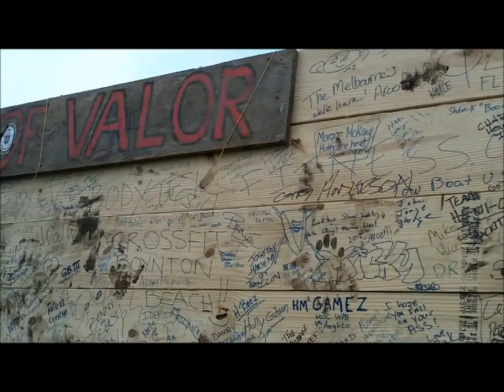The Super Spartan: Miami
The Miami Super Spartan 2012